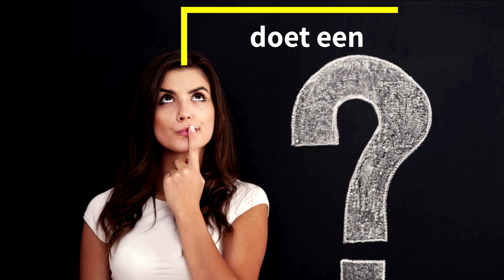Wat doet een debatteerder?